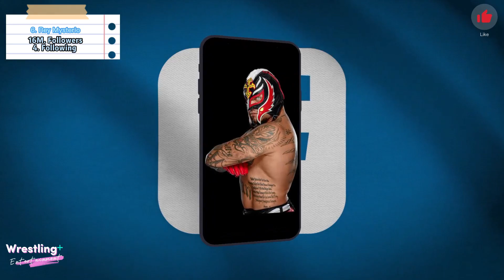Top 10 Most Followed WWE Superstars On Facebook | 2023 Update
00:00:00 Intro
00:00:26 Top 10 Most Followed WWE Superstars On Facebook | 2023 Update
00:01:53 Top 3 Most Followed WWE Superstars On Facebook | 2023  Update

Top 10 WWE Superstar facebook followers Handle as of 25 May 2023:

Here is the list of top 10 most followed WWE superstars on Facebook. The one who did great wrestling throughout his career has earned a lot of fame from his fans all around the world and that is The Rock. As of now, Dwayne The Rock Johnson and John Cena have the most followed and Liked page on Facebook.

The NFL, the NHL, ESPN, Marvel and Yahoo: What do each of these brands have in common? None of them has more followers or social engagement on Facebook than WWE. In 2013, WWE provided up to the minute content for more than 15.7 million Facebook fans on its flagship page (Facebook.com/WWE), as well as updates to more than 174 million followers of WWE Superstars and Divas on WWE's extensive network of 151 fan pages, which includes pages for each personality. WWE TV series and community/social initiative. WWE’s Facebook pages give fans a place to be interactive and to stay informed. WWE’s worldwide fan base, known as the WWE Universe, have an outlet for breaking news, content and services they can’t get anywhere else. The WWE Universe stays active and engaged with the brand on these pages, averaging four million engagements per week across WWE's 151-page network on Facebook. Also, posts from the WWE flagship Facebook Page were seen more than 5.1 billion times by Facebook users in 2013.

The WWE Social Media Team encompasses a VP of Social Media, Director of Social Media and three traveling Social Media Managers, covering more than 300 local live events and television productions a year around the globe. Additionally, two Social Media Editors based at our headquarters in Stamford, Conn., acts as liaisons between our WWE.com content team, marketing, public relations and sales. The editors take the social content created on the road and transform it to updates for any number of WWE-run Facebook Pages -- both brands' and Superstars' alike. Our traveling Social Media Managers are responsible for collaborating with WWE's Television Creative Writing staff to integrate social components into our television programs reaching more than 14 million weekly television viewers. This includes WWE Monday Night Raw, the longest-running weekly episodic television program of more than 20 years. WWE FACEBOOK NETWORK STATISTICS (as of Feb. 1, 2014): * WWE’s Facebook page network of 151 Pages has a combined following of 174.4 million fans, growing 87% in combined followership in the past 12 months. has 15.7 million fans, growing 39% in followership in the past 12 months. * WWE's main Facebook Page's posts were seen more than 5.1 billion times by Facebook users in 2013. * WWE is in the Top 75 most followed brand pages on Facebook. * WWE is in the Top 15 most "talked about" Facebook Pages for brands. * WWE is ranked 3rd in total followers of sports brands on Facebook (behind NBA and Nike) * WWE is the 9th most followed sports page (team or league) on Facebook. * 22 WWE Superstars' Facebook Pages rank in the Top 100 most-followed athletes on Facebook. * With more than 19 million followers, WWE Superstar John Cena is the No. 7 most-followed athlete in the world on Facebook, and the No. 1 most-followed active American athlete. * John Cena has more followers than any athlete from NHL, MLB, NFL, NASCAR, PGA or UFC. * WWE’s network of Facebook Pages has more combined followers than either Major League Baseball and its 30 teams’ Pages or the NFL and its 32 teams’ Pages combined. * WWE Raw is one of TV's Top 5 most social primetime TV series for the second year in a row (2012 and 2013, as ranked by SocialGuide). * WWE has the most socially active TV show for three different cable networks: USA Network (WWE Monday Night Raw), Syfy (WWE SmackDown) and ION Television (WWE Main Event). * WWE is one of the most influential brands on Facebook, based on Klout score (99.0, one of only 8 brands worldwide to have a perfect 99 Klout rating)

Languages: English, Urdu & Hindi

Voiceover Created By: Agha Hussain

About-
Wrestling Plus Entertainment YouTube channel runs by Agha Hussain (from Pakistan). This channel provides content related to Professional wrestling(WWE)
that you must watch.